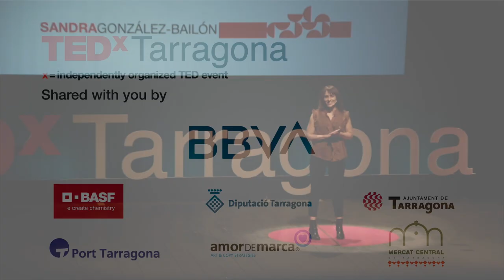Els algoritmes no son tan dolents com ens els pinten. | Sandra González-Bailón | TEDxTarragona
La tecnologia envaeix ja cada espai de la nostra vida, ajudant-nos a cada pas del que fem. Molt del que fem està condicionat pels algorismes, fórmules matemàtiques que proven de fer-nos la vida més fàcil. Però aquesta facilitat també es pot tornar en contra de nosaltres mateixos quan són els algorismes qui trien la informació que consumim o amb qui ens relacionem, arribant a crear un veritable biaix. En la nostra societat connectada a la xarxa ja no podem concebre el dia a dia sense l’ajuda de la tecnologia, de manera que els algorismes tenen un lloc central. Són tant perillosos com sembla?

En aquesta xerrada Sandra González-Bailón analitza com poden ser d’ajuda els algorismes i en què ens poden fer realment la vida més fàcil. Doctora en Sociologia per la Universitat d’Oxford, actualment és professora a la Universitat de Pensilvània. Va marxar de Barcelona ara fa vint anys buscant respostes a la pregunta de com les tecnologies digitals fomenten (o no) el canvi social. Des d’aleshores, les seves preguntes s’han multiplicat.

És autora del llibre Decoding the Social World (MIT Press, 2017) i editora de l’Oxford Handbook of Networked Communication (Oxford University Press, 2020). Ha publicat àmpliament sobre l’impacte informatiu i mobilitzador de les xarxes de comunicació i els algoritmes que les governen. This talk was given at a TEDx event using the TED conference format but independently organized by a local community.